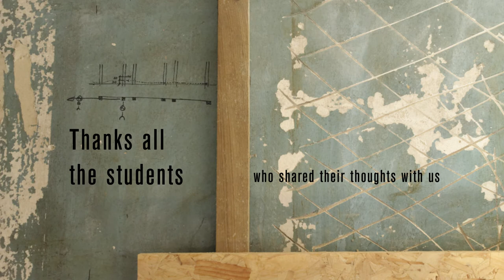Critical Summer School - 2nd Week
Summer school - Practice & Theory of Sustainable & Social Architecture

After two intense weeks, the students have shared some thoughts with us. 💭

Just one week left to finish and we all are full of energy and enthusiasm!🤟 The final coutdown just started...🏚🔜🔜🔜🏡